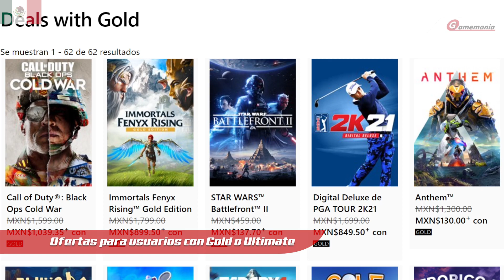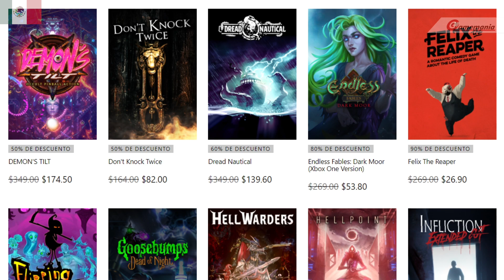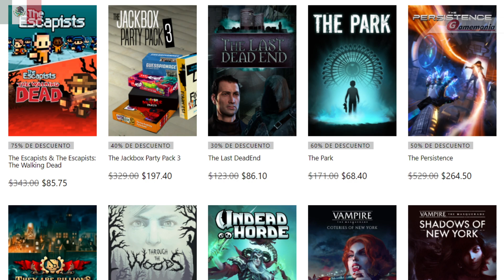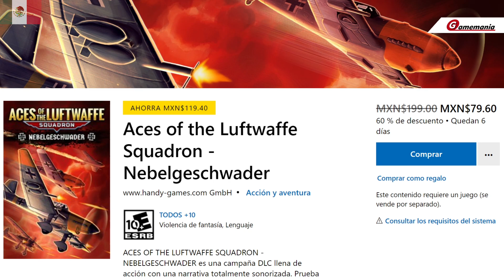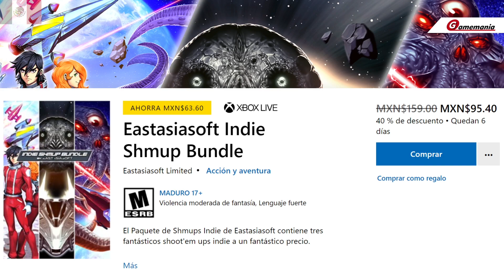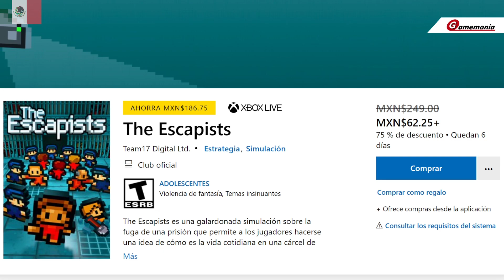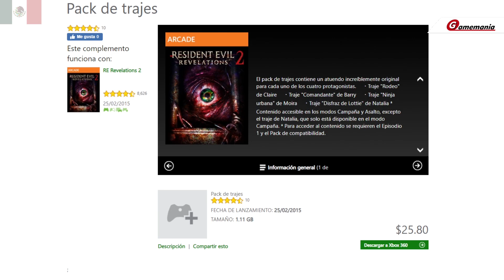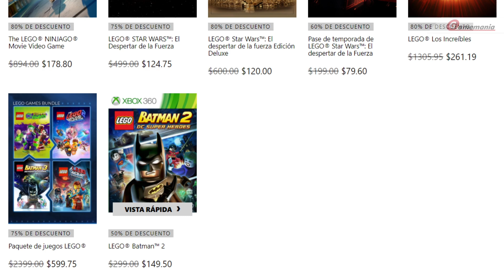🔥 JUEGOS DE RESIDENT EVIL, LEGO y TERROR en OFERTA en la tienda de XBOX MÉXICO | 🇲🇽 ABRIL 2021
JUEGOS DE XBOX ONE y XBOX 360 como parte de las OFERTAS SEMANALES en la tienda MEXICANA de XBOX.

Intro: 00:00
Con Gold o Ultimate.: 00:10
Para todos: 01:16
Juegos de 360: 7:07
LEGO: 8:05